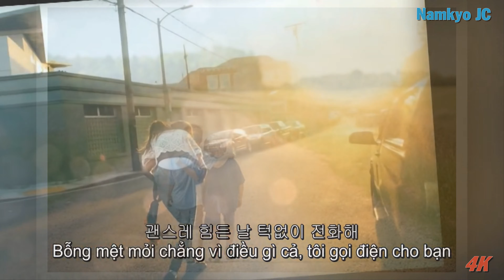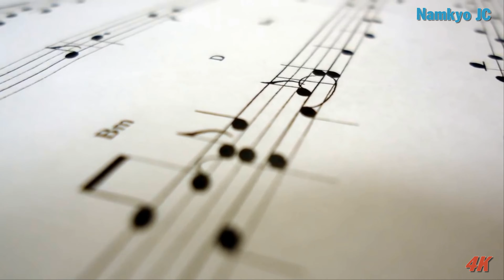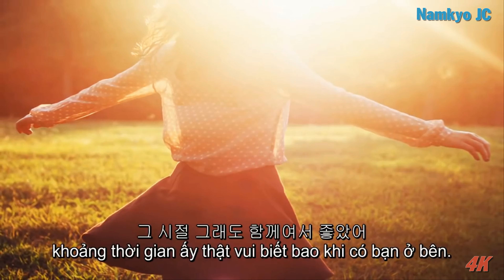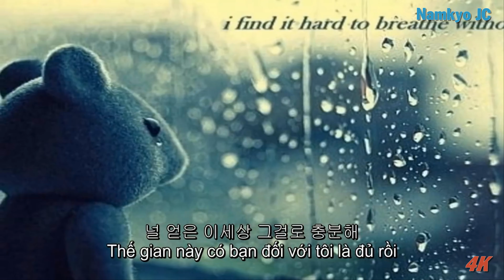[4K] Friend - Ahn Jae Wook (lyric)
Ahn Jae Wook [안재욱 | 安在旭]
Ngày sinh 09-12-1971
- Chiều cao : 176cm
- Trường học : trường cấp hai Shin-Chang, trung học Kyung-dong, học viện nghệ thuật Seoul
Lời bài hát  Friend

Có những khi buồn chẳng vì điều gì cả
Rồi tôi gọi bạn,chẳng nói gì,chỉ khóc
Bạn luôn lắng nghe tôi
Tôi chẳng bao giờ nhận ra bạn luôn bên cạnh tôi
Từ trong trái tim,tôi cám ơn và xin lỗi bạn

Khi người tôi yêu rời bỏ mình
Bạn nhẹ nhàng vỗ vai và nói với tôi
Bạn phải biết cách quyên đi và làm lại từ đâu

Những ngày chúng ta sống thật vô tư không muộn phền
Khi đó thật tuyệt vời,và chúng ta đã ở bên cạnh nhau

Thời gian cứ trôi đi và thay đổi mọi thứ
Bạn thân mến,và bạn thì vẫn vậy ko hề thay đổi

Khi mà tất cả quay lưng lại với chúng ta
Cậu chỉ rót cho mình cốc nước
Và bảo : “Sau cơn mưa trời lại sáng

Khi ngồi trước cậu
Tôi nắm tay cậu
Để thấy mọi điều đáng sợ của thế gian chẳng thể với tới mình

Chỉ cần nhìn vào mắt cậu mình đã hểu
Dù có ở đâu và cuộc sống thế nào
Cậu vẫn luôn mang đến cho mình cảm giác mềm mại-(ấm áp)
Như những tán cây mãi xanh màu
Ông trời(Chúa)đã mang bạn bên mình và chẳng bao giờ thay đổi
Với mình vậy là quá đủ .

Mình cũng chỉ có 1 cuộc đời để sống
Tôi có 1 người bạn .